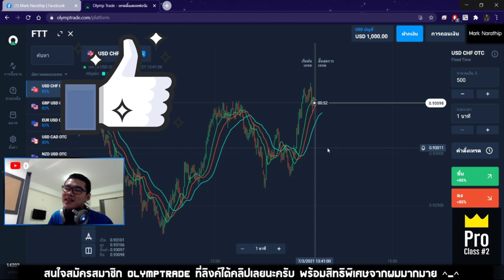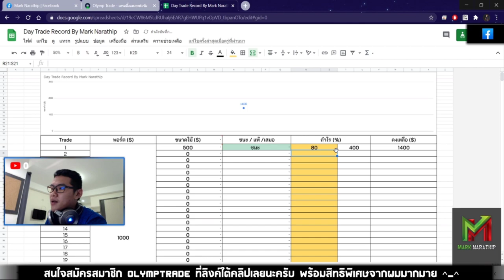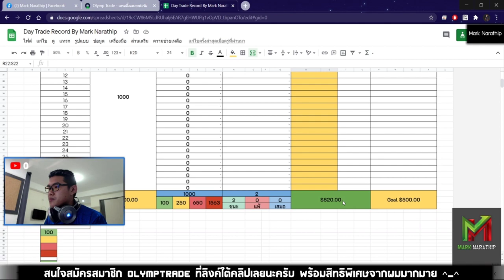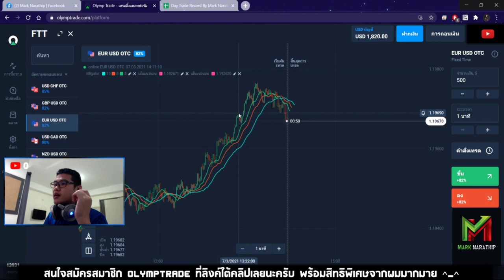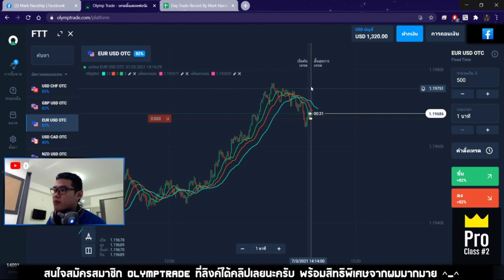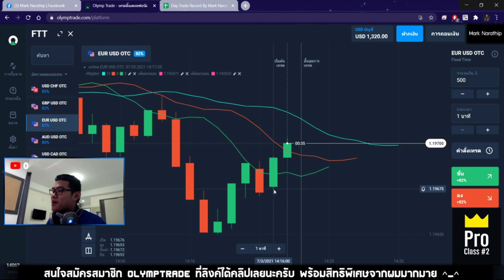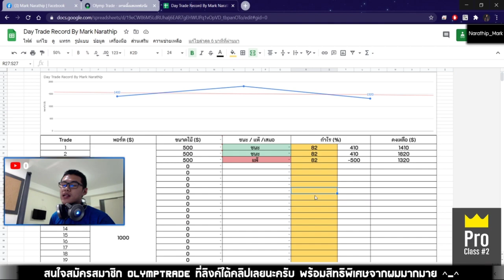รีวิวเทคนิค Alligator เทรด 3 ไม้! กำไร +320$ 😱😍 - Day Trade EP.99